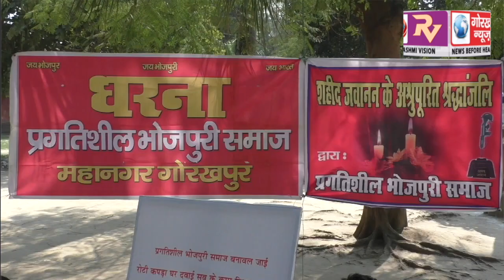भोजपुरी भाषा को संविधान की आठवीं अनुसूची में शामिल करनें, और भोजपुरी भाषा को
भोजपुरी भाषा को संविधान की आठवीं अनुसूची में शामिल करनें, और भोजपुरी भाषा को सम्मान देने, सहित अन्य मांगों को लेकर, प्रगतिशील भोजपुरी समाज ने दिया धरना